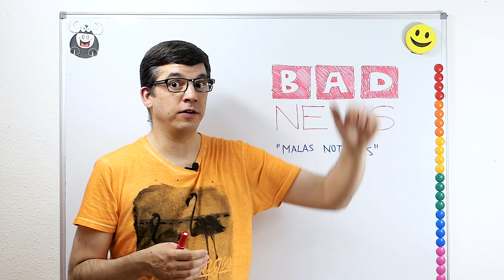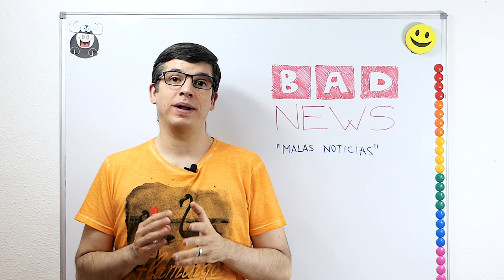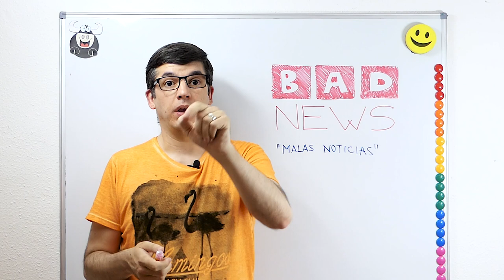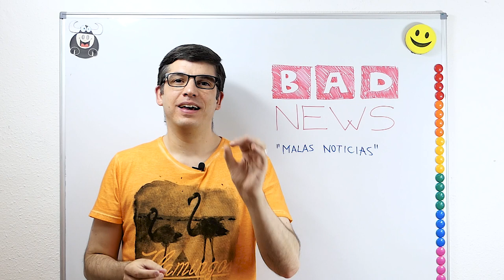Learn Spanish: BAD NEWS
Learn Spanish: BAD NEWS - Spanish lesson that brings you the opportunity of learning Spanish through stories. Learn Spanish listening to native speakers and using subtitles. In this lesson, you can learn some vocabulary related to cars and mechanics.

0:00 Inicio
0:21 Inicio de la lección
1:27 Una historia personal
2:14 Vamos de excursión
3:13 Una mala noticia
4:15 Cómo cambiar una rueda
7:17 Un consejo de seguridad
7:38 ¡Terminamos!

Learn Spanish with videos and podcast. Improve your Spanish speaking and listening skills.